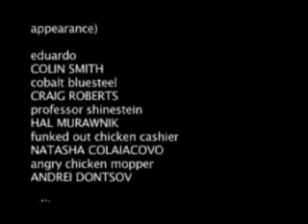The Mute Point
"Well Placed Silence Hath More Elequence Than Speech"